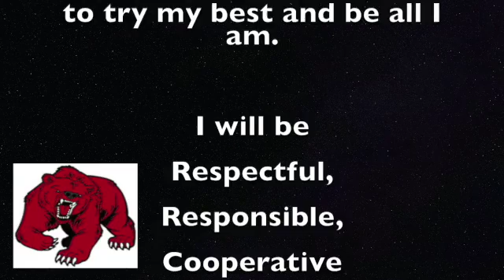WBIS NEWS 4:13:21 SD 480p